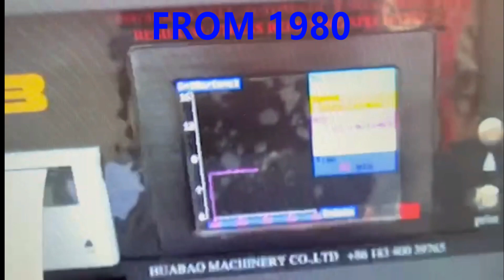HB3000+ weld part vibratory stress relieving equipment